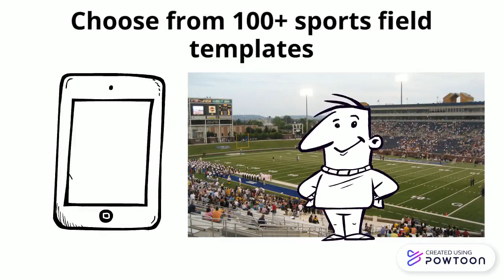Robotic Sports Field Line Painter - SWOZI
Tired of painting sports field lines, let a SWOZI robot do the work for you. Up to 75% time and labor savings.